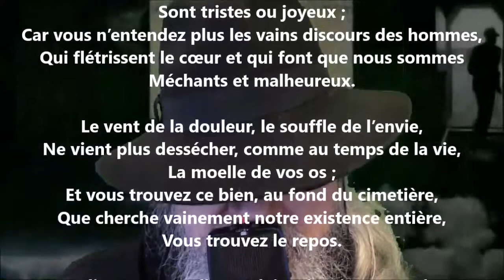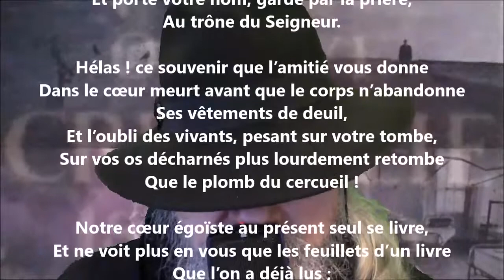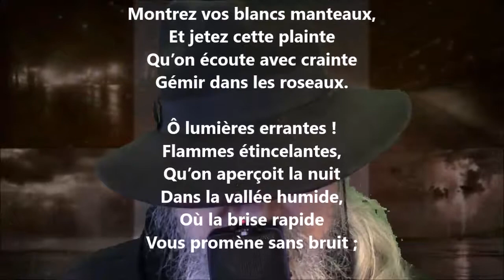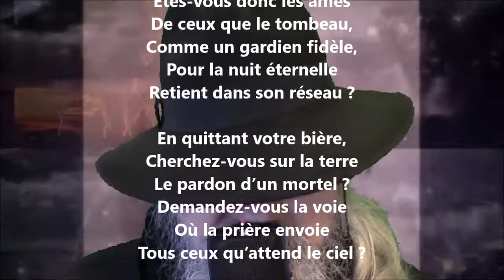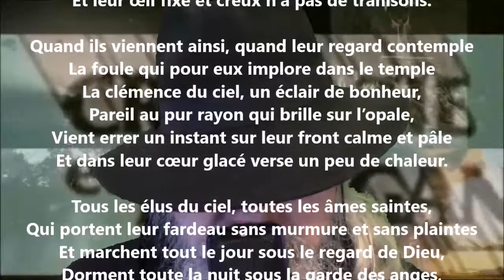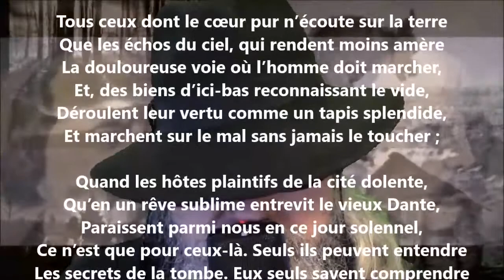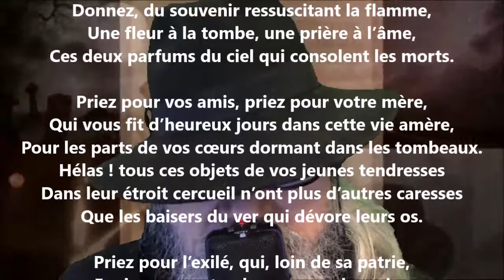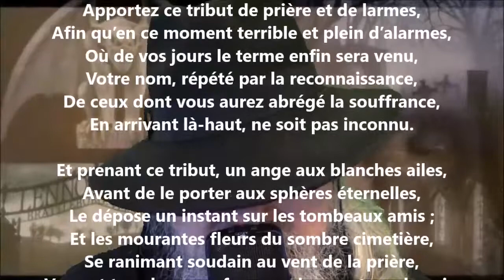Les morts - Octave Crémazie lu par Yvon Jean